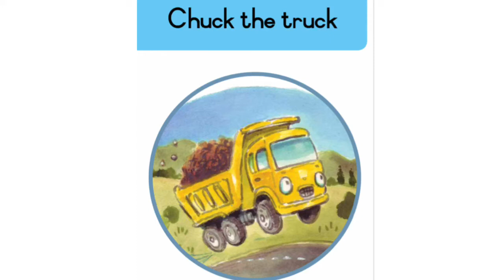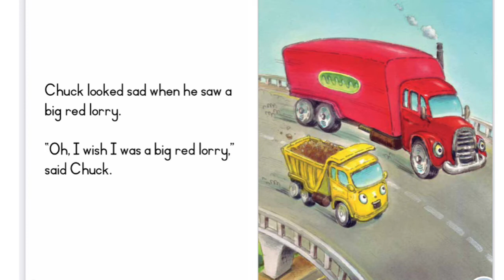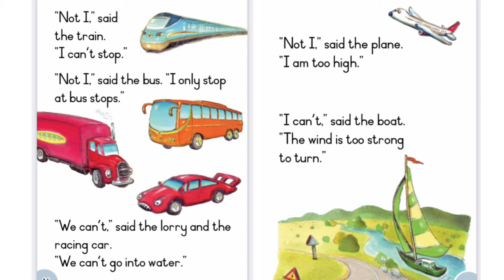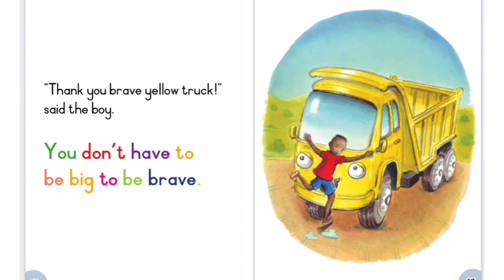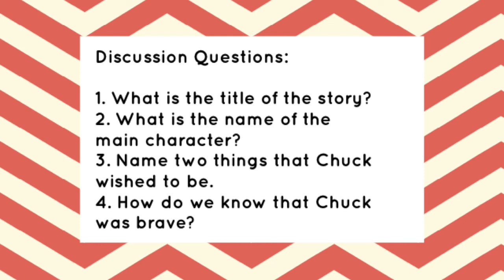Chuck the truck